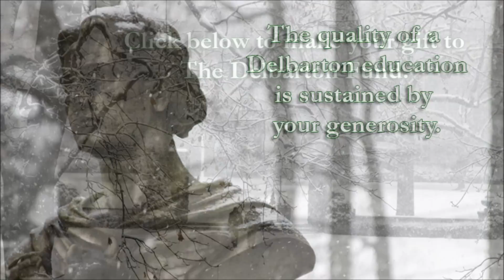2012 Delbarton Christmas Card